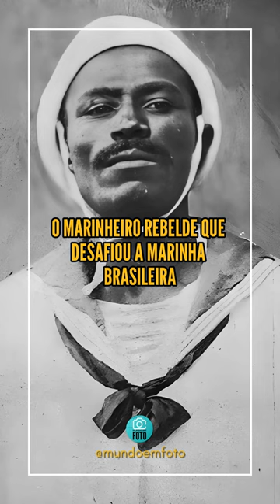🌐 O ALMIRANTE NEGRO que comandou a REVOLTA DE CHIBATA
Explore a intrigante história de João Cândido, conhecido como o Almirante Negro, que liderou a Revolta da Chibata no Rio de Janeiro em 1910. Este vídeo mergulha na vida deste marinheiro rebelde, desde o motim no encouraçado Minas Gerais até as consequências implacáveis enfrentadas por João Cândido.

⭐⭐⭐⭐⭐ *GANHE DINHEIRO criando vídeos como este e qualquer tipo de design sem complicações com o Canva:*